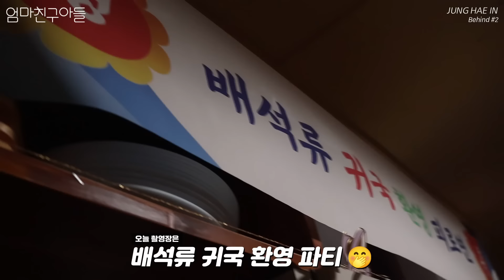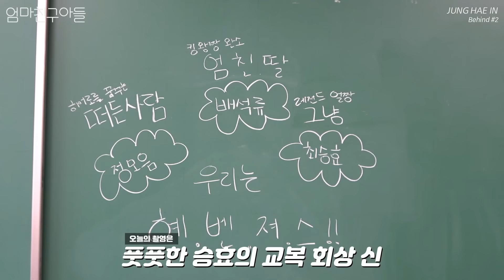[정해인] 최승효의 영상 일기💙 #2 (Behind Film🎥)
최승효의 날들! 최승효의 두 번째 영상 일기!
드라마 '엄마친구아들' 비하인드를 공개합니다!

이번 주 마지막까지,
tvN '엄마친구아들' 많은 사랑 부탁드립니다 :-)